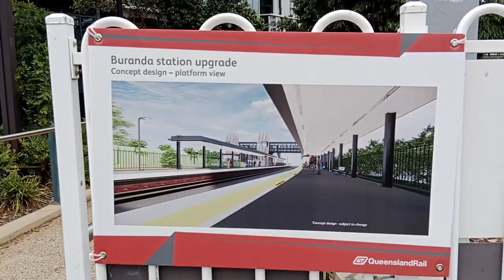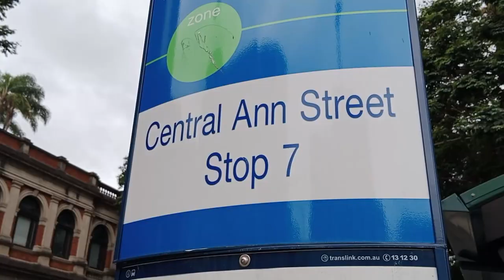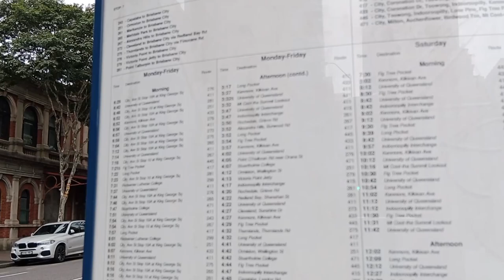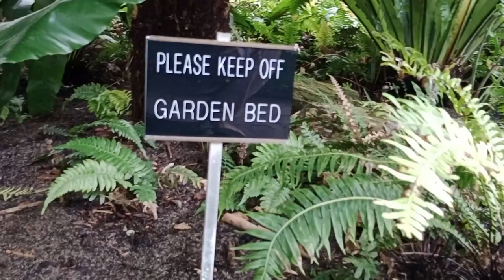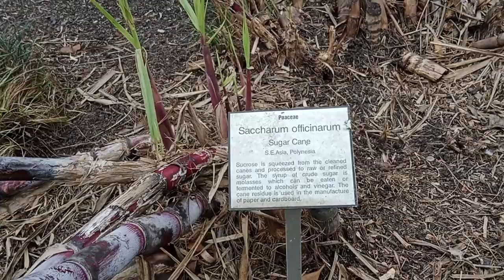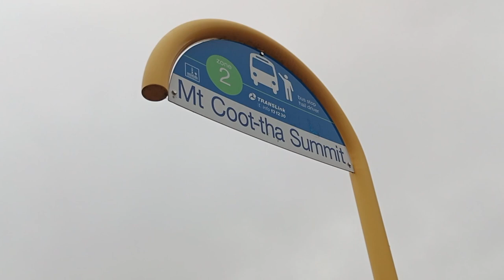Vlog to Mt. Coot-tha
Visiting the summit of Mount Coot-tha, located in Queensland, Brisbane.

Summer Walk : Olexy
Relaxing : Music_For_Videos